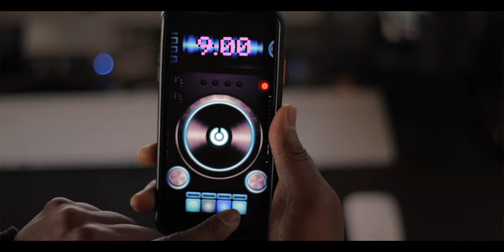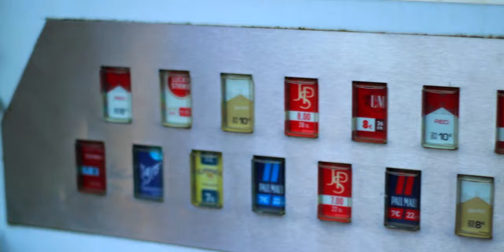WHAT GERMANY IS LIKE, TAKING IT BACK TO THE 80s !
- What Germany Is Like
...with taking it back to the 80s. It's because they just get it. I think that I have said the Germany is the best country in the world, by ranking, before, but that's not what this about. Anyone that has a place in their heart for living in the 80s will appreciate what I'm saying in this video! Living in the 80s in America was awesome! This video is a continuation from the one before it and is Part II of that video. I basically wanted to showcase a little bit of how influential the period was, and how the country feels like it has taken us back to the 80's a little bit. Enjoy the story!
➤BEST PLACE FOR MUSIC!
➤Try TubeBuddy for your channel!
Christopher L Russell is an American Living in Germany creating content on experiences as an American in Germany.

 - The equipment that I use and recommend:

- Canon 80D Camera only
- Canon 80D Bundle
- Tycka Compact Travel Tripod
- YONGNUO 50mm F1.8 Prime Lens
- Wasabi Batteries (2) w/Charger
- TAKSTAR Microphone
- Neewer Deadcat Windscreen
- SanDisk Extreme Pro 128GB SD Card
- Altura Camera Backpack
- Neewer Dimmable LED Ring Light
- DJI Osmo Mobile
- Boya by M-1 Mic
- Bose Soundlink Mini II
- Sony PS Vita
- Denon AH W150BK Ear Buds
- Anker Astro E7 Battery

***LINKS ABOVE ARE ALL AFFILIATE LINKS MEANING THAT I WILL RECEIVE A PERCENTAGE SHOULD YOU USE THEM, AT NO EXTRA COST, BUT ALL OF WHICH GOES BACK INTO THE CHANNEL FOR ALL OF YOU!